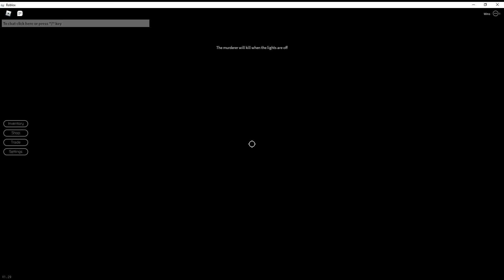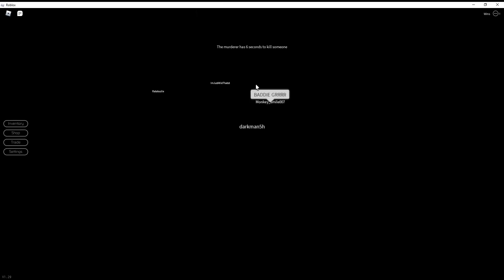roblox but breaking point (2)